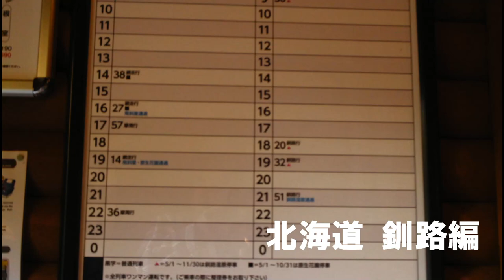横浜で暮らす夫婦の日常｜摩周湖／北海道釧路／釧路湿原／細岡展望台／硫黄山／ 【真夜中のＧＯＥＴＨＥ】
■北海道へGOTOを使っていってきました！
　今回３日目、神秘なる湖「摩周湖」へ行ってきました。
　摩周ブルーといわれる透明度と、キレイな色は天気に恵まれた
　日でないと見れません。
　山頂にあり、展望台からは裾野の景色も絶景です。
■帰りにまた釧路湿原を通るので、細岡展望台へ寄っていきます。
　今回もドローンで空から湿原をとってみました。
　前回とは違った雰囲気を撮れてます。
■道中、再度タンチョウに遭遇出来ました。
■横浜で暮らす30代と40代夫婦の日常ルーティン動画です。
　普段はドラマやCMのロケ地を探す仕事をしてます。
■よろしければグットボタンぜひ！